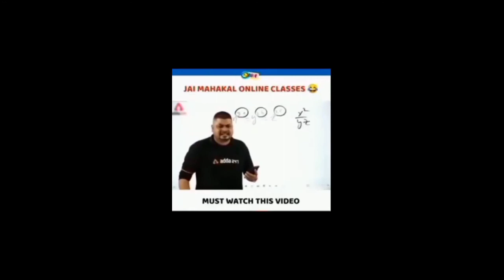Granny nay hammer 🔨 kaha chupaya 👻 horror gameplay video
granny 3 game play video
granny chapter 2 gameplay videos
 New horror games
horror games video
horror gaming videos
New horror gameplay video
New horror games
horror games video
horror gaming videos
Bed Granny House Escape Game